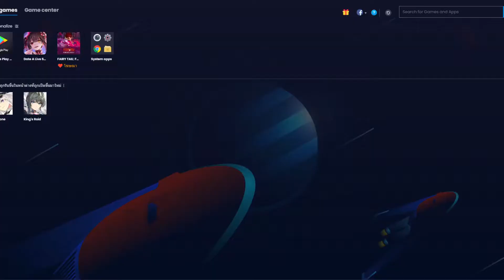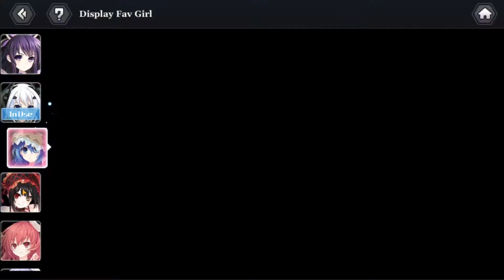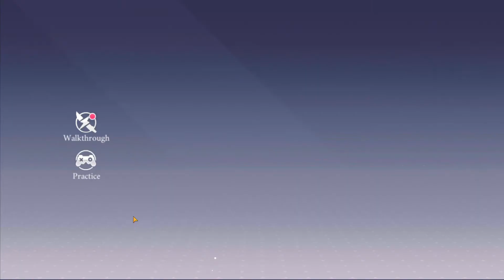[Date A Live : Spirit Pledge] - นี่ตู้ควีนจริงเหรอ?....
เปิดกาชาหาควีน ว่าแต่ว่า นี่ตู้ควีนจริงรึเปล่า?